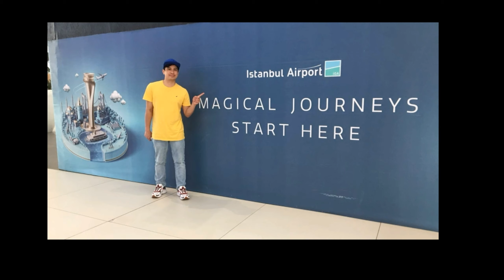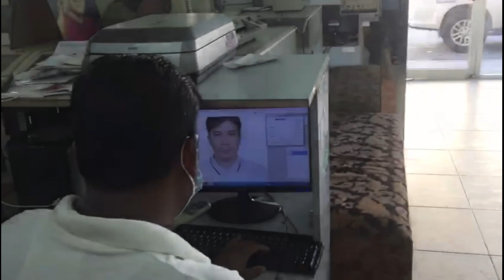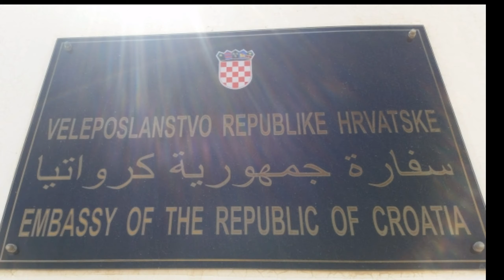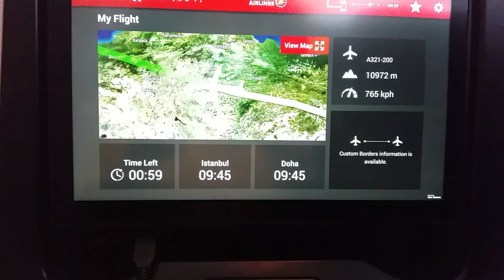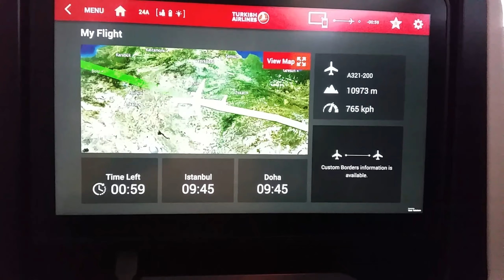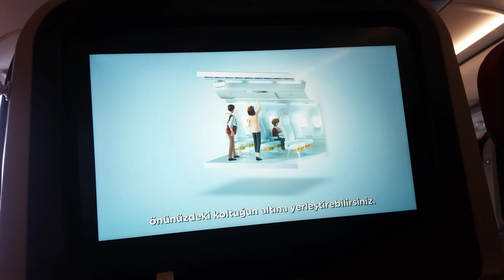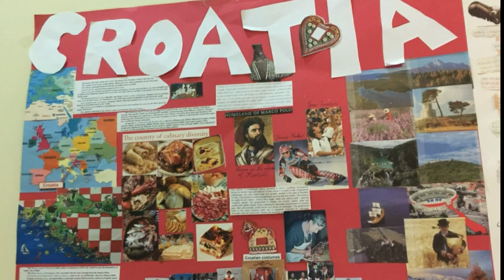My Middle East to Europe Journey | JDG27